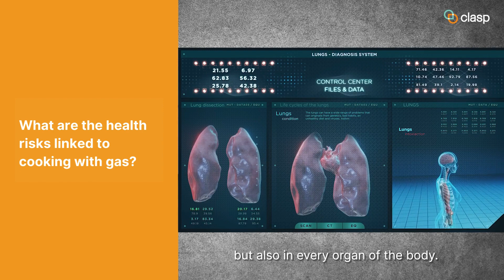What are the health risks linked to cooking with gas? CLASP asked the experts.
Indoor air pollution from gas cooking doesn't just affect our lungs, it impacts every organ of our body. Its crucial for policy makers to understand these health risks and move to incentivize electric cooking, for cleaner air and healthier homes. ​